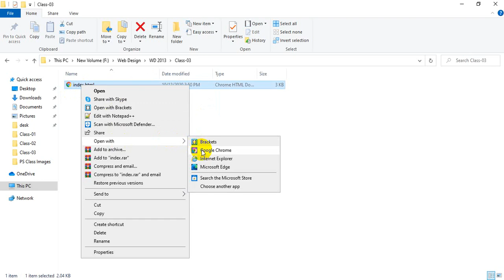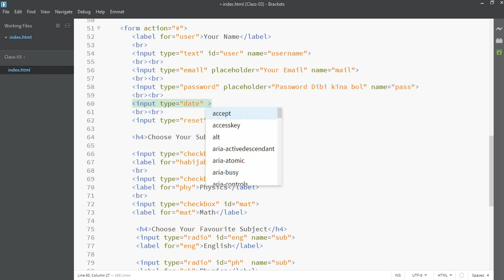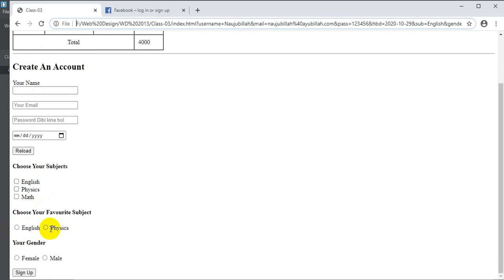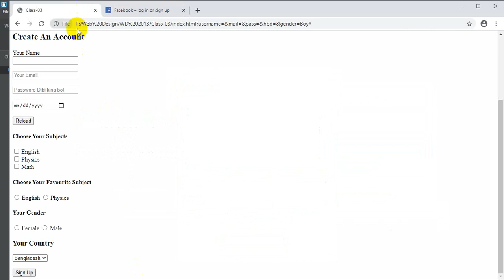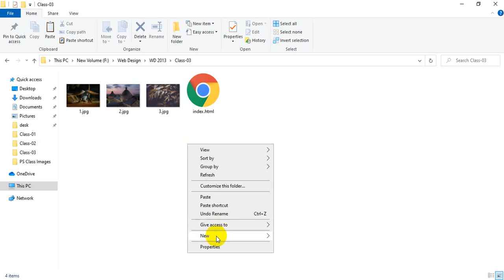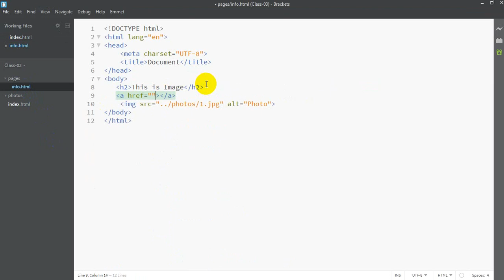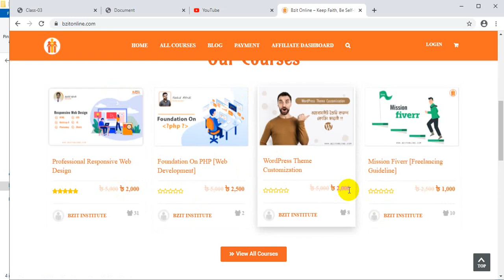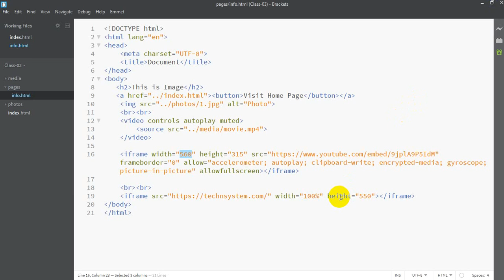Web Design Bangla Tuturial -Class 04 (Html, CSS, Javascript, Bootstrap, jQuery)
Class 04 Working with Form and Media files
(Introduction to form.
Form elements.
Input types and attributes.
Form arrangement and decoration.
Different types of image in HTML.
Iframe in HTML.
Audio and Video controlling.
Embedded video from YouTube.
Gif animation embedded.